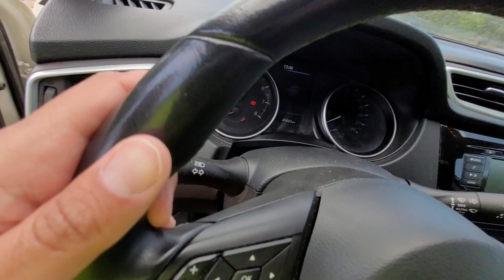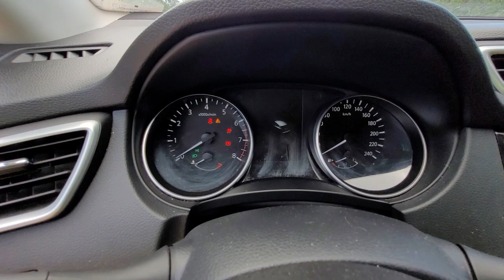WALKAROUND Nissan Qashqai - compact crossover SUV (C-segment) Second generation (J11; 2013)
The Nissan Qashqai (/ˈkæʃkaɪ/) is a compact crossover SUV (C-segment) developed and produced by the Japanese car manufacturer Nissan since 2006. The first generation of the vehicle was sold under the name Nissan Dualis (Japanese: 日産・デュアリス, Hepburn: Nissan Dyuarisu) in Japan and Australia, and Qashqai in other markets. The second generation, which was released in 2014, was not sold in Japan and was badged as the Qashqai in all countries it was sold until 2022, except in the United States, where it was rebadged as the Nissan Rogue Sport.

Nissan named the vehicle after the Qashqai people, who live in mountainous Central and Southwestern Iran.

Development
When the Renault–Nissan Alliance was formed in 1999, Nissan's new COO Carlos Ghosn instructed the company to transform its product portfolio in Europe. The C-segment Almera, a slow-seller in Europe became a primary focus. In early 2002, 25 European Nissan engineers travelled to the brand’s technical centre in Japan to start of a 12-month project to develop the successor of the Almera. It was projected to be larger, to compete with the SEAT Altea and Volkswagen Golf Plus.

In December 2002, the company concluded the planned model would not be as profitable and competitive as was required. The development team eventually came up with the idea of a "mini-Murano" type of vehicle smaller than the X-Trail that would be positioned to compete with hatchback and saloons. The development was focused on creating a European-oriented vehicle with the desirability, practicality and versatility of an SUV but with the size, driving dynamics and running costs of a family hatchback. While engineering work was done by Nissan's European Technical Centre (NTCE), a design proposal was put forward by Nissan Design Europe (NDE), which created the 2004 Qashqai concept.

First generation (J10; 2006)
First unveiled as a concept vehicle at the 2004 Geneva Motor Show, the first-generation Qashqai was globally presented at the 2006 Paris Motor Show. It went on sale in February 2007, and Nissan aimed for more than 100,000 sales a year. Codenamed P32L, Nissan said the car would cater to buyers who want a more dynamic design, but are not attracted to the large, traditionally upright nature of an SUV. The car slots below the X-Trail in the Nissan range and partially replaces the conventional Primera and the smaller Almera. It is the first model to be styled by Nissan Design Europe in London, with engineering development led by Nissan Technical Centre Europe (NTCE) in Cranfield, Bedfordshire.

Five engine choices were available: a 114 PS (84 kW; 112 bhp) 1.6 L or a 141 PS (104 kW; 139 bhp) 2.0 L petrol, while the 106 PS (78 kW; 105 bhp) 1.5 L, 130 PS (96 kW; 128 bhp) 1.6 L and 150 PS (110 kW; 148 bhp) 2.0 L provide the diesel offerings.

The first-generation Qashqai sold more than 1.24 million units in Europe during its seven year production run.[8] From the UK, the first-generation Qashqai was also exported to the Middle East and other overseas markets.

Second generation (J11; 2013)
The Qashqai J11 was introduced in London on 7 November 2013 at a worldwide streamed launch. The vehicle is larger and based on an all-new CMF-CD platform shared with the Nissan X-Trail/Rogue and Renault Kadjar. It went on sale in the UK in February 2014. The Qashqai J11 was awarded What Car? "Car of the Year" 2014.

The first generation model with the Dualis nameplate was sold alongside the newer model, which has borne the Qashqai name in Australia since July 2014.

Globally, it was available in 1.6-litre petrol and turbo-diesel engines, 1.5-litre turbo-diesel, 1.2-litre petrol turbocharged engine and 2.0-litre petrol engine.

Third generation (J12; 2021)
The third-generation Qashqai was revealed on 18 February 2021.[37][38][39] The vehicle is slightly larger than before, being 35 mm (1.4 in) longer, 32 mm (1.3 in) wider and 25 mm (1.0 in) taller, while its wheelbase is 20 mm (0.8 in) longer,[40] and based on the CMF-CD platform shared with the Nissan Rogue/X-Trail (T33) and Renault Austral.

The base engine option is the mild hybrid 1.3-litre four-cylinder DIG-T turbocharged petrol engine which makes 138 hp (140 PS; 103 kW) at 5500 rpm with 220 N⋅m (162 lbf⋅ft) at 1500–3500 rpm and 157 hp (159 PS; 117 kW) with 270 N⋅m (199 lbf⋅ft) at 1800–3500 rpm. It is paired to either a 6-speed manual or an Xtronic CVT transmission. All-wheel-drive is available for the 156 hp option with CVT.

For the first time, the Qashqai range also includes the e-Power hybrid powertrain. The system uses the ICE engine as a generator of electricity and disconnected to the driven wheels. The system combines a 154 hp (156 PS; 115 kW) 1.5-liter variable-compression petrol engine with a 187 hp (190 PS; 139 kW) electric motor, a power generator, and an inverter, making it a series hybrid with no plug-in capability.